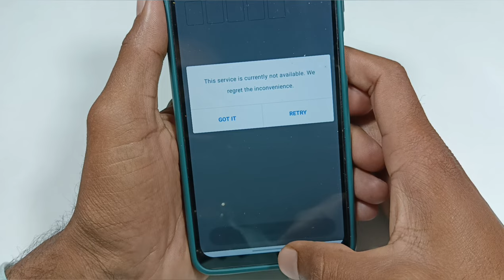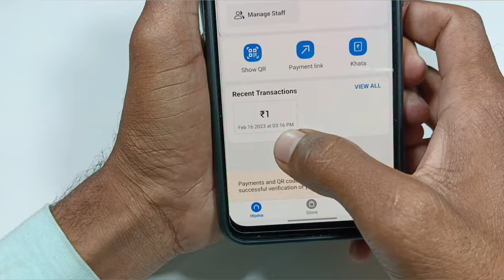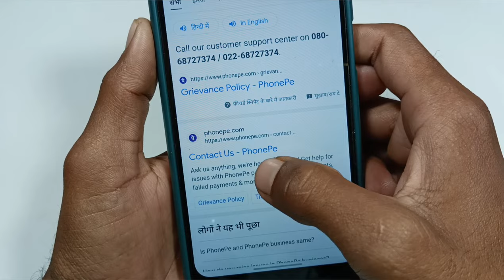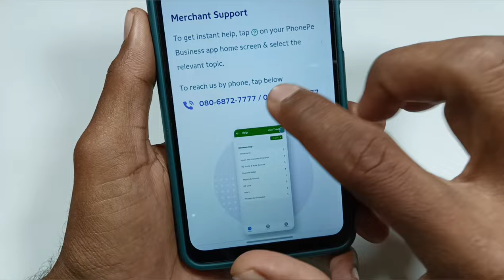phonepe business account open nahi ho raha hai/ phonepe business not working